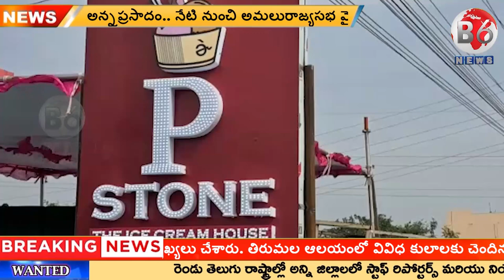యువత స్వయం ఉపాధి రంగంలో రానించాలన్న మంత్రి మల్లారెడ్డి